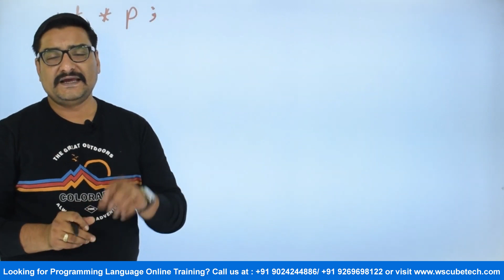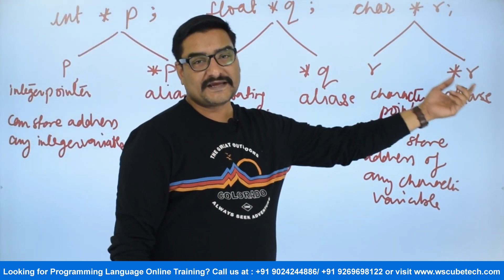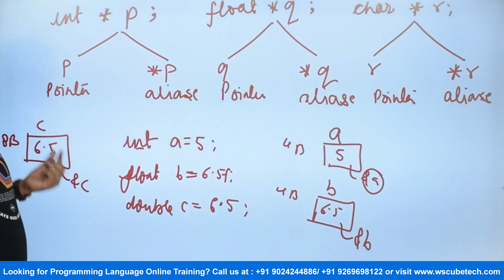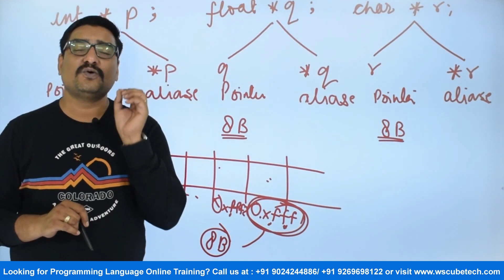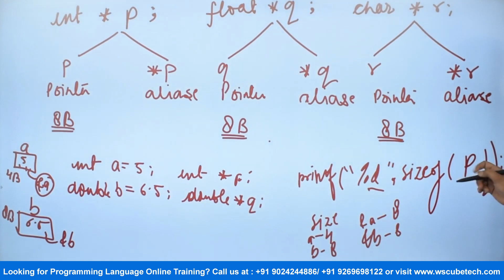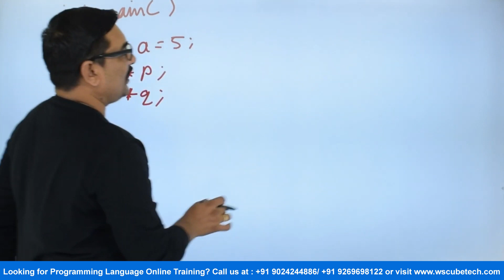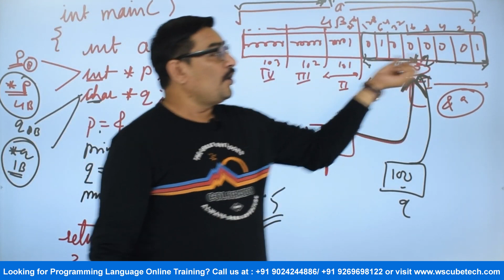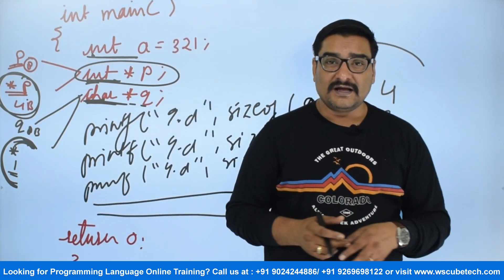Do Pointers have Size: What is Pointer Size with Examples | C Language Tutorial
In this video, learn Do Pointers have Size: What is Pointer Size with Examples | C Language Tutorial. Find all the videos of the Complete C Programming course in this playlist